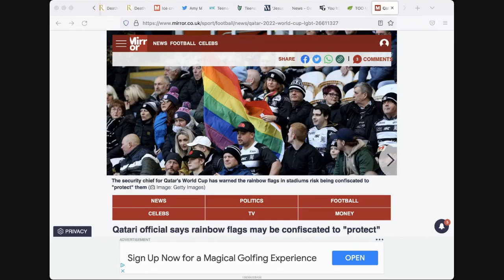Gemma O'Doherty dismisses Anorexia as an "attention seeking thing"